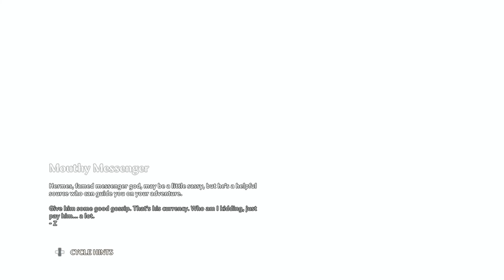The Love of Aphrodite // A New God Part 3